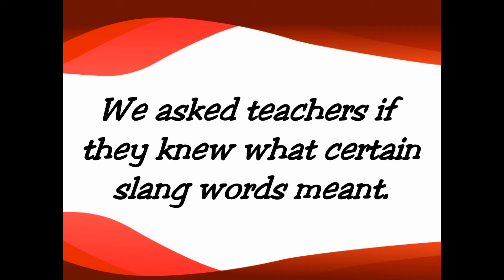Slang Terms II